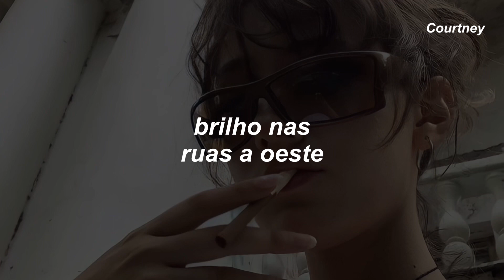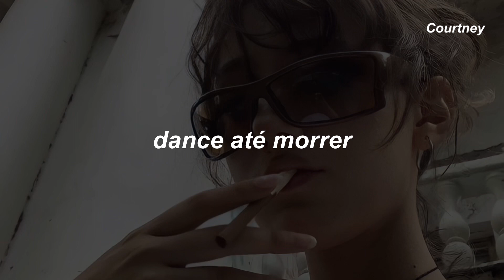dance, dance até morrer!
Olá!

Beijos, Courtney

Yeah Yeah Yeahs